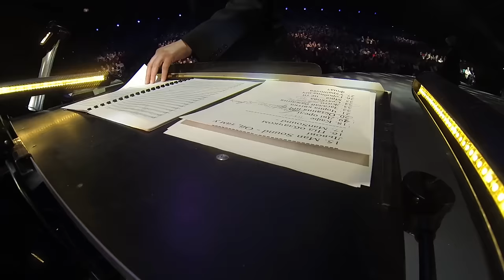Оксана Білозір. Концерт "Сповідь" (Частина 3)